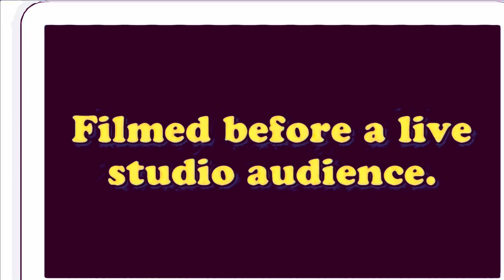American Grape Fanta vs. Japanese Grape Fanta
After we did the American orange Fanta vs. Japanese grape Fanta video last week, I decided to compare grape Fanta from these two different countries and see if there's a difference. This time once once again by Mike, the returning Caroline and a live studio audience. Hope y'all enjoy this video!

IG: @ibringdaflava   (random pics and vids)
Twitter/X: @gymultimo   (let's talk politics and pro wrestling and Taylor Swift)
Support ya boy at my eBay Store